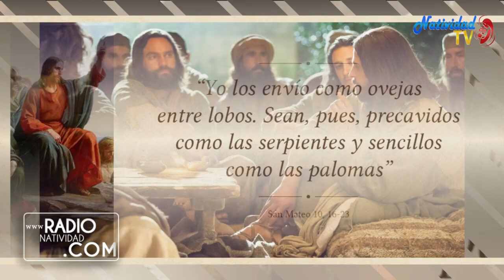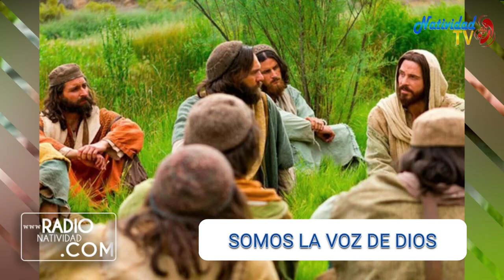EVANGELIO DE HOY | Pbro. Juan Carlos Gómez Yánez / Viernes, 14/07/2023